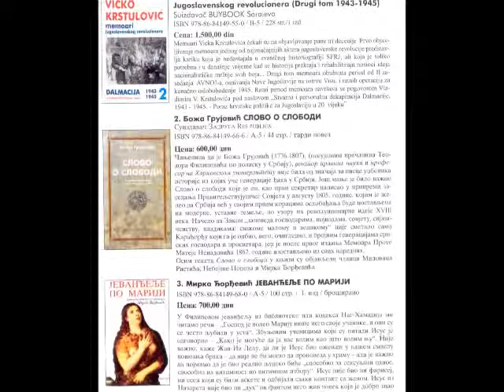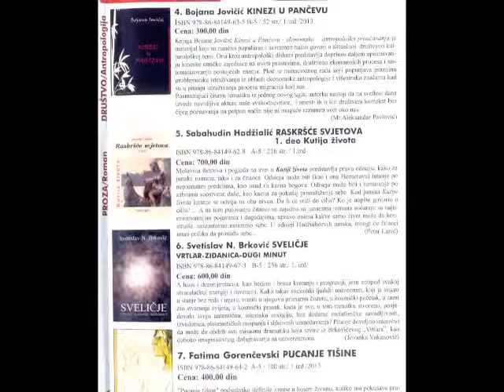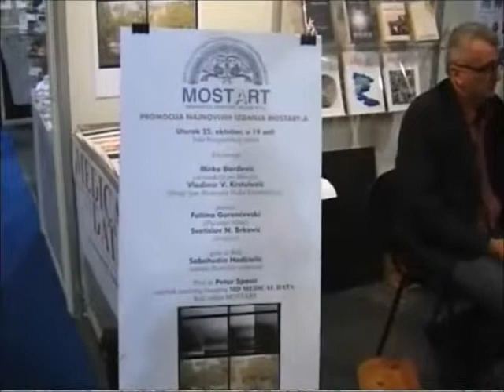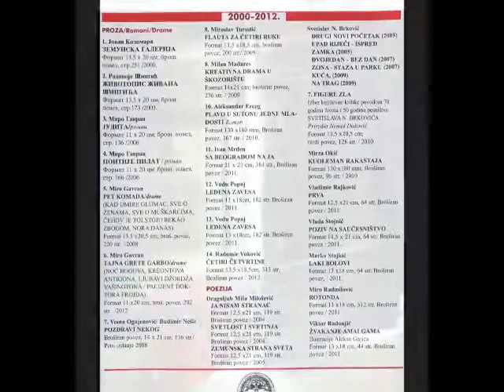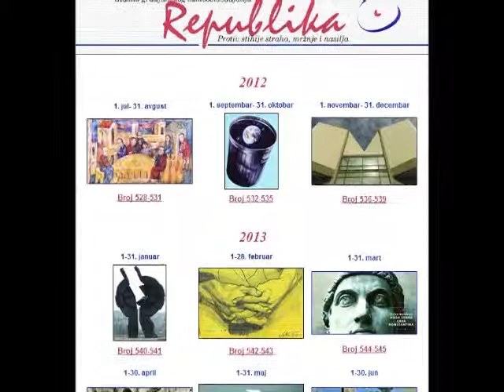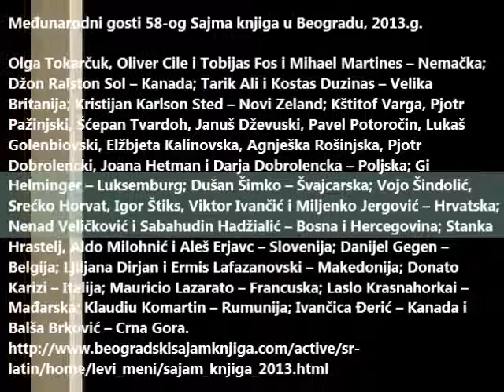DIOGEN pro kultura magazin vam predstavlja: MostArt & Res publica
MostArt i Res publica

58. Međunarodni Sajam knjiga 2013.

Beograd, Srbija - 20.-27. oktobar/listopad 2013.